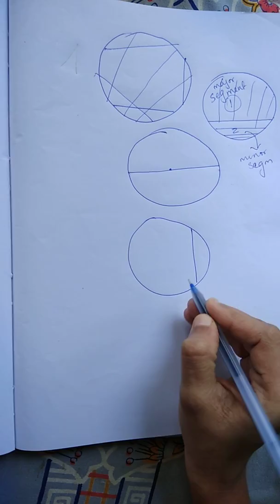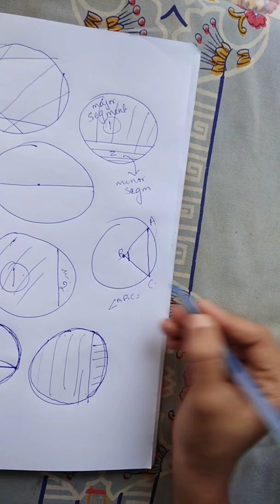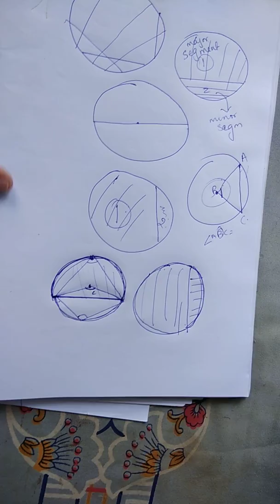SSLC Maths Circles part 10-exercise 2 basics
Sslc maths  circle part 10-excercise 2 basics